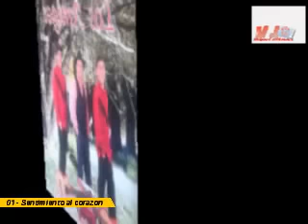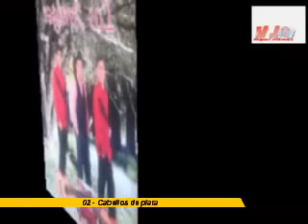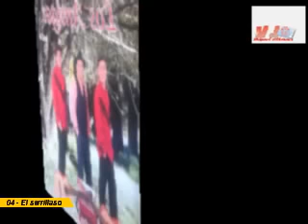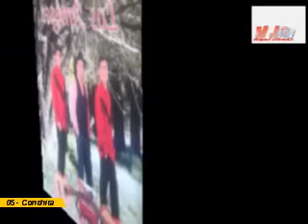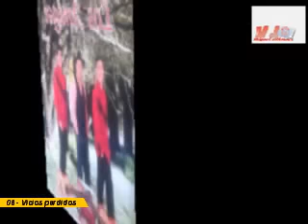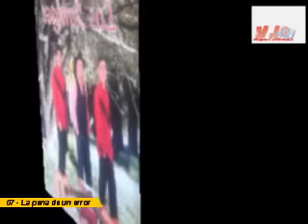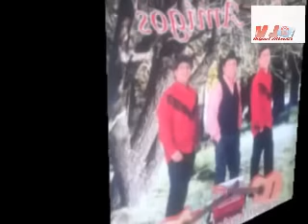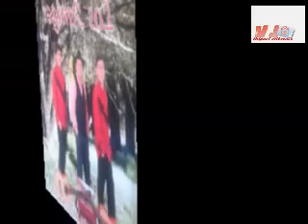Los Amigos - Sentimiento al corazón - Vol. 6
Canal Alternativo: DVJ MIGUEL ALBORNOZ